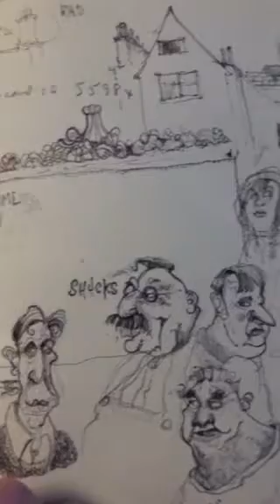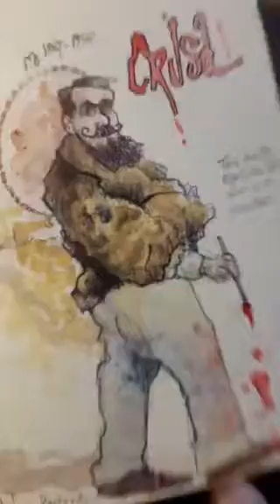Sketchbook-the biro years